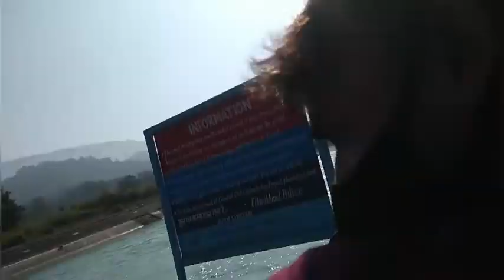बैराज चीला डैम ऋषिकेश Barrage -Cheela Dam Rishikesh/Rishikesh tourist places/Rishikesh Famous place